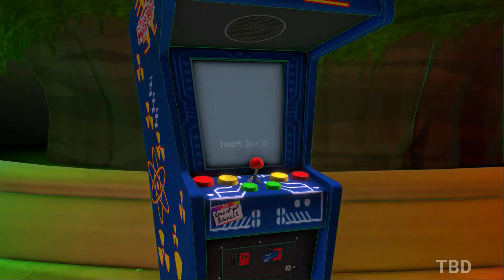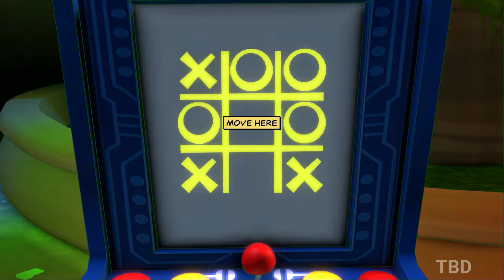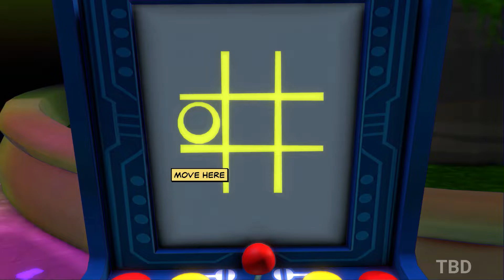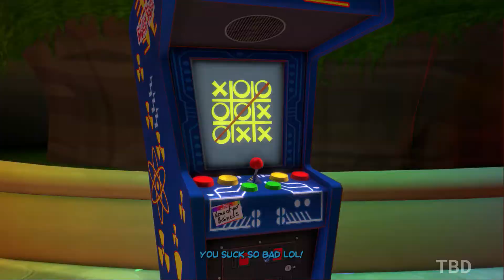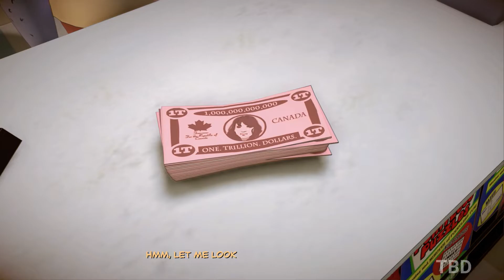Sam & Max Save the World Remastered Gameplay Walkthrough Part 6 Ending No Commentary (PC FULL GAME)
Sam & Max Save the World Remastered Gameplay Walkthrough No Commentary PC Full Game. Showcasing all missions, the full story, upgrades, ending and more.

In 2006, the comic book crime-fighting duo Sam & Max starred in the first full-fledged episodic game from Telltale, the studio that went on to make The Walking Dead and Batman: The Enemy Within.

Now everyone's favorite dog and rabbity-thing are back in Sam & Max Save the World Remastered, a new version of their first season of episodic games that has been lovingly updated by a small group of the original developers with the blessing of Sam & Max creator Steve Purcell.

Return to the adventure game that was once called "gaming's first sitcom" and is today known as "the remaster you didn't know you were waiting for." With enhanced graphics, new widescreen and gamepad support, five new musical tracks, and the same brain-tickling puzzles and offbeat humor that won it IGN's Best Adventure GOTY award back in the day, Sam & Max Save the World Remastered is a modern classic that you'll love to play—or play again.